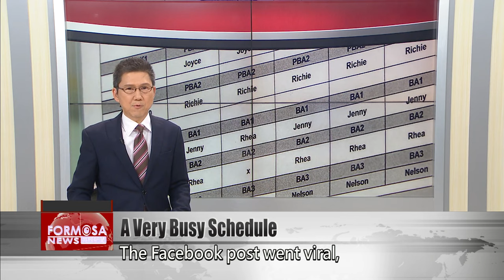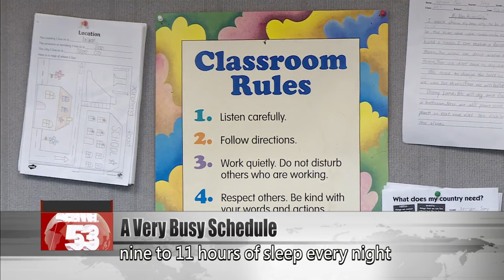Are kids too busy? Social media post sparks debate｜Taiwan News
Taiwan’s academic pressure can be brutal, and even children aren’t immune. On social media, a cram school teacher shared the weekly schedule of a brother and sister in elementary school. Seven day a week, the siblings wake at 5:50 a.m. Bedtime is 11:30 p.m. In between, they’re busy with school, extracurriculars, and cram school. The Facebook post went viral, even getting a response from Taiwan’s education minister. He called on parents to ensure that kids don’t get overwhelmed.

Pan Wen-chung
Education minister
It truly must be taken into consideration how, at each stage of learning, students are provided a balanced schedule, so that children can be healthy physically and mentally throughout their education.

Hsu Cheng-dien
Taiwan Adventist Hospital psychiatrist
Adequate sleep is quite important for day-to-day learning, future development, and even for character growth, mood, and mental health. There should be more consideration given to non-academic factors, factors that have to do with physiology and growth. This is important for children’s mental development and personality development.

Wayne
English teacher at cram school
When I saw their schedule, I was brought to my knees. I do think that if the children were truly unwilling to keep to the schedule, their parents wouldn’t be able to force them. The children are exemplary. They perform very well.

According to the teacher who posted the schedule, the siblings are doing well and have no developmental issues. But a doctor warns that sleeping just over six hours a day is not advisable. The National Sleep Foundation recommends nine to 11 hours of sleep every night for children aged 6 to 13.